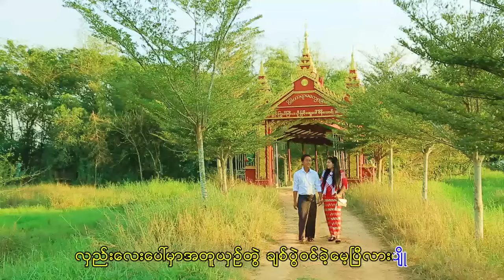နှလုံးသားတံတား - ရဲမြင့်မြတ် [ Yemyint Myat Official ]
​Song Name -  နှလုံးသားတံတား
Artist            - ရဲမြင့်မြတ်
Composer   - ဂီတစာဆိုစိန်မောင်မြင့်

International Streaming Link 👇
@Yemyint Myat Official  ကနေ သီချင်းကောင်းကောင်းလေးတွေ